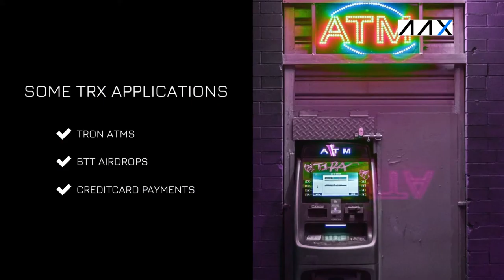Crypto Trading Dojo ; TRON protocol and Tronix TRX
An Institutional-Grade Platform
For Everyone
AAX is the world’s first digital asset exchange powered by LSEG Technology.